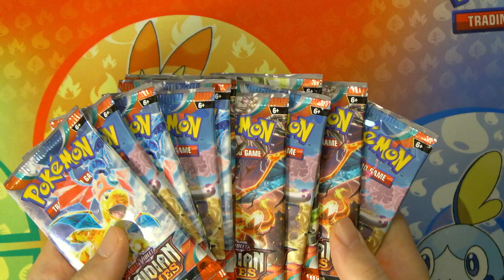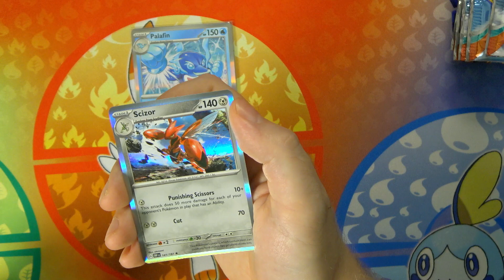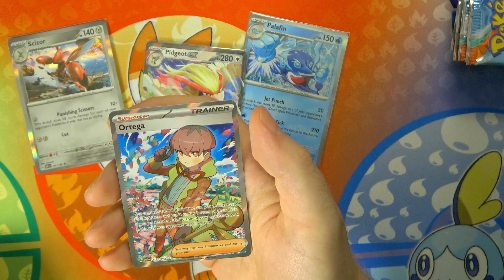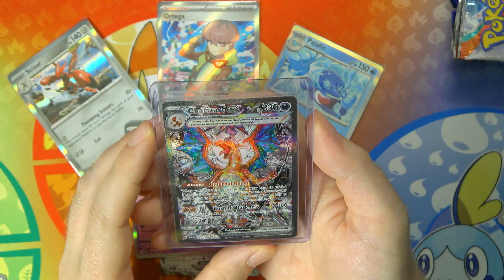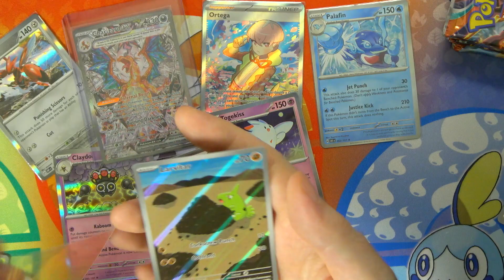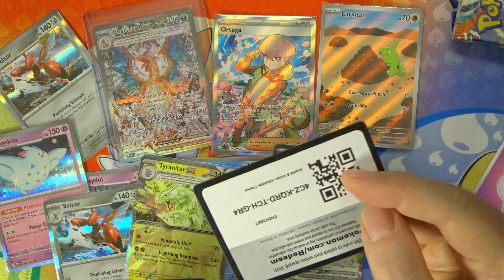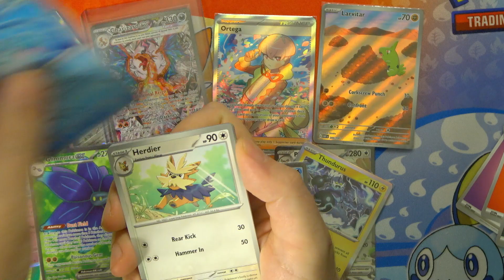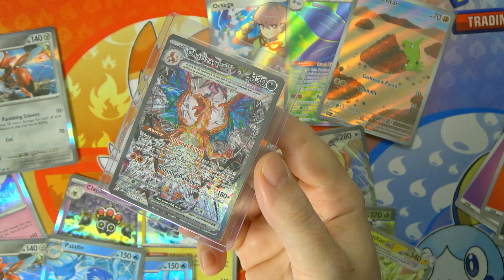Det mest SÄLLSYNTA KORTET i detta sett??! - Pokemon TCG Obsidian Flames - Team Blå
Pokemon TCG har kommit med ett splirrans nytt sett med nya kort och hypen är på topp! Låt oss tävla mellan de 3 lagen! vilket håller du på?

Jag köpte korten på WorldOfBoardgames här i Umeå! kika på deras hemsida här